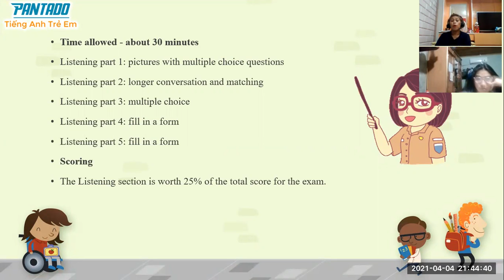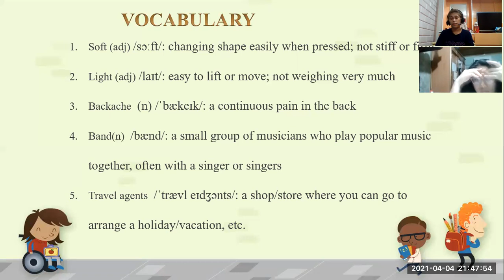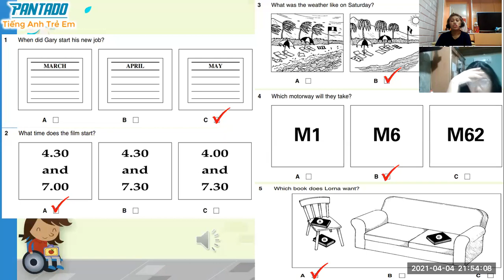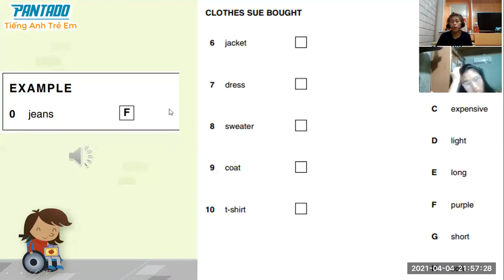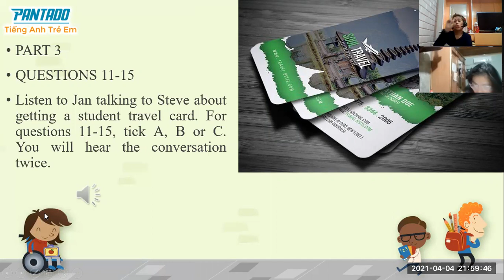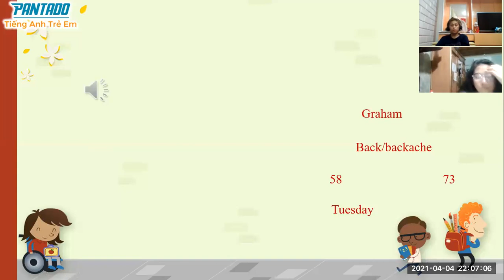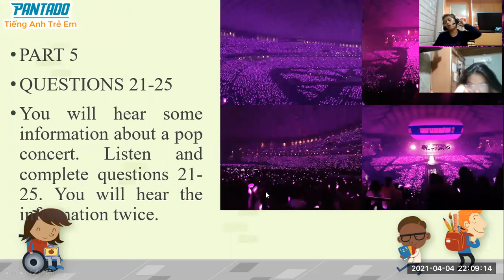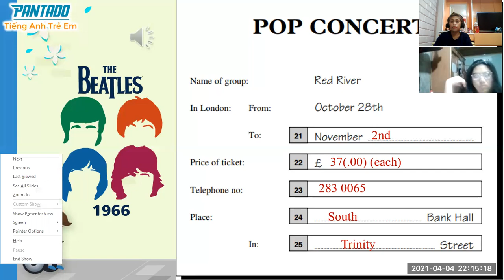4-4-PK-2009208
LISTENING 3.1